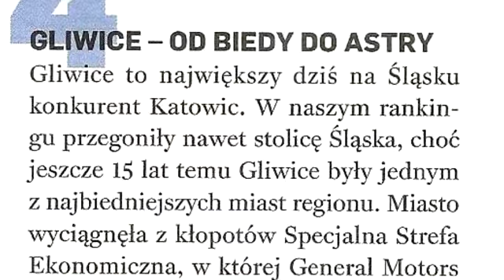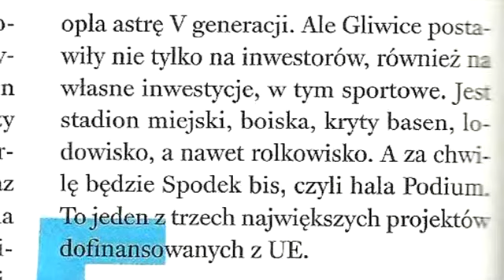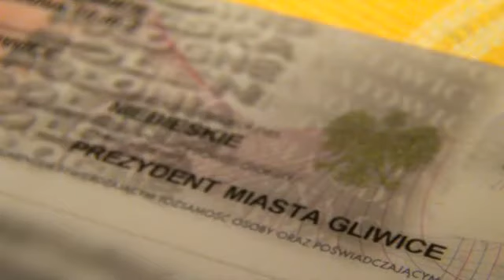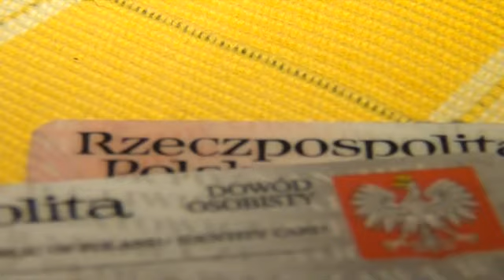Filmowy Express MSI 31 maja